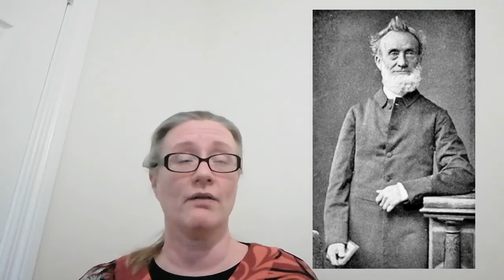Sunday School: Life of George Müller (5 of 5)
Images available from Child Evangelism Fellowship of Ireland.